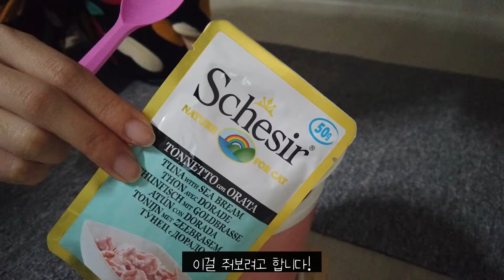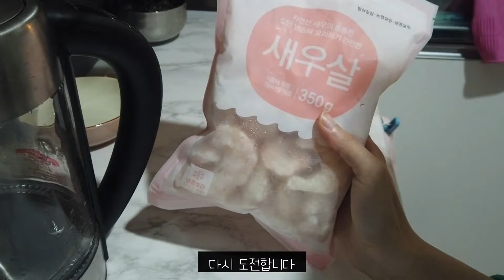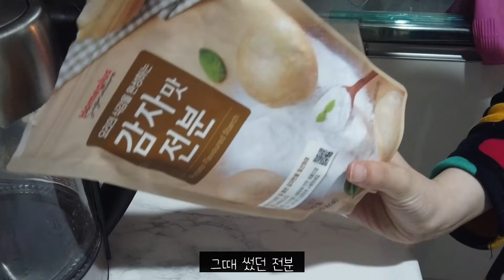[이불밖적응기#43] 먹고 먹고 먹자! 랑이도 먹고 나도 먹는 브이로그! 韓国 ブイログ, Korea VLOG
이번엔 어쩌다보니 사람과 고양이가 먹는것만 모아놓은 영상이 되었습니다 ㅎㅎ
다양한걸 다양한 곳에서 먹는 영상이 되겠습니다
랑이가 먹는건 귀엽지만 사람이 먹는건 귀엽지 않네요...ㅋ

Somehow, this video became a collection of people and cats eating. Haha
It's going to be a video where you can eat various things in various places.
It's cute when Rang eats, but it's not cute when humans eat...(Laughs)

※The subtitles and contents have been translated into a translator. Please understand that it is not smooth.

今回はなぜか人と猫が食べるものだけを集めた映像になりました。 （笑）
様々なものを 色んな場所で食べる映像になります。
ランイが食べるのは可愛いけど、 人が食べるのは可愛くないですね。（笑）

※字幕と内容は翻訳機に翻訳されています。 スムーズではない点、ご了承ください。